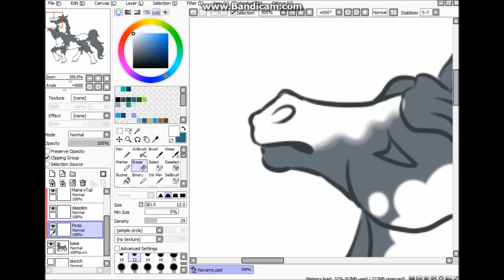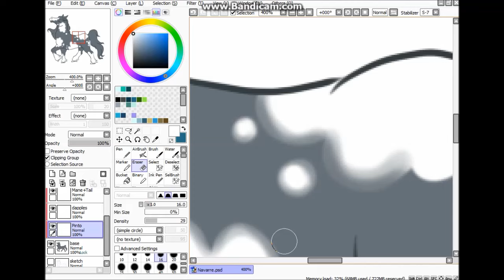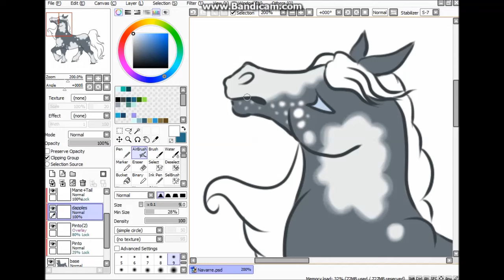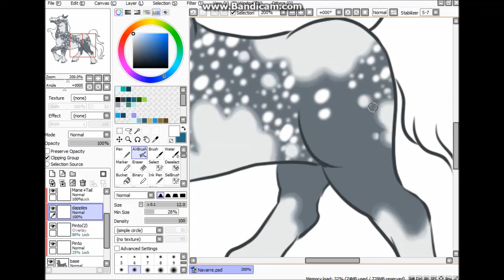Navarre-Colouring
Navarre is a charrie of mine.  He's a dappled grey pinto Friesian.

This is how I draw things :D